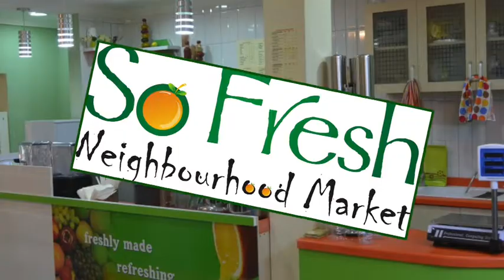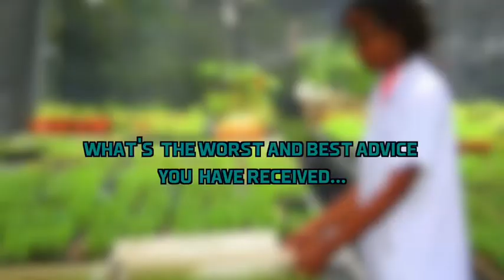We get to meet the people doing their bit and being the change